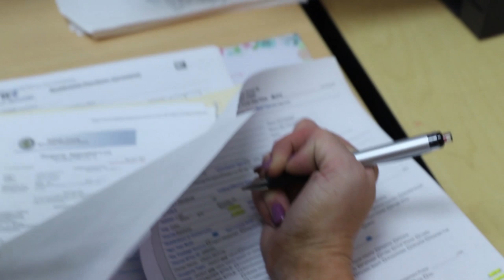Joe Rosen RAIDED my office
Download all my free real estate scripts and the 60 Day Challenge for real estate agents in the free courses Joe Rosen, a real estate agent from Port St Lucie, FL and my new co-host of The Zero to Diamond Talk Show, drove over ten hours last week to shadow me for the day to watch me in live action with my clients...

Join thousands of real estate agents in the first completely FREE real estate coaching program in the world, and start on the 90 day action plan/28 Day Challenge today with scripts